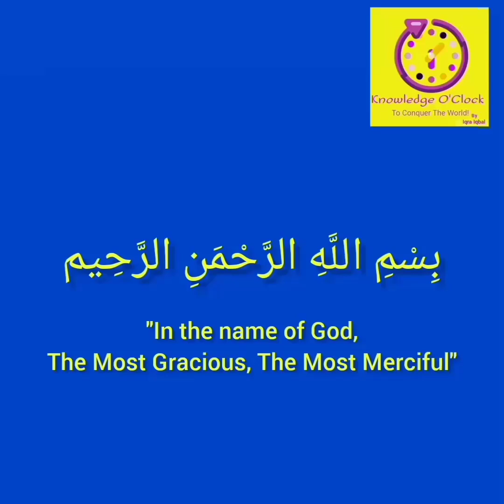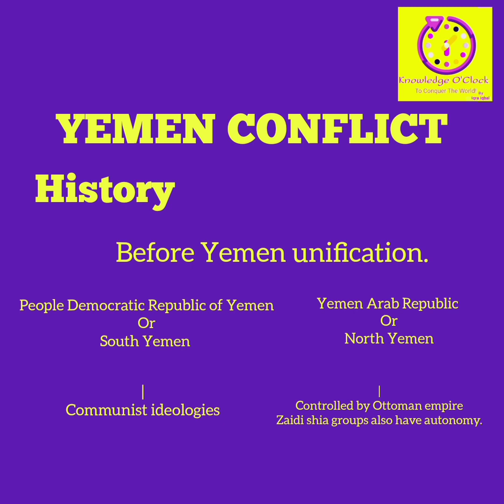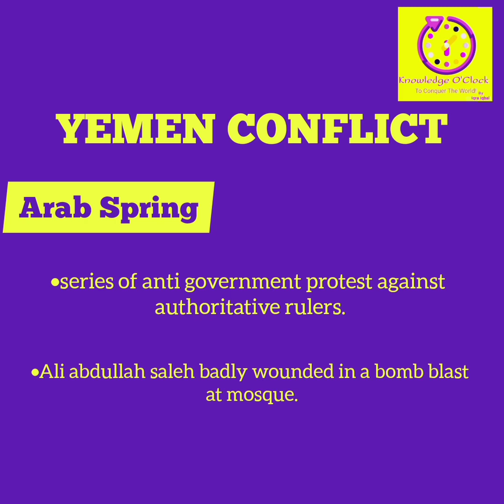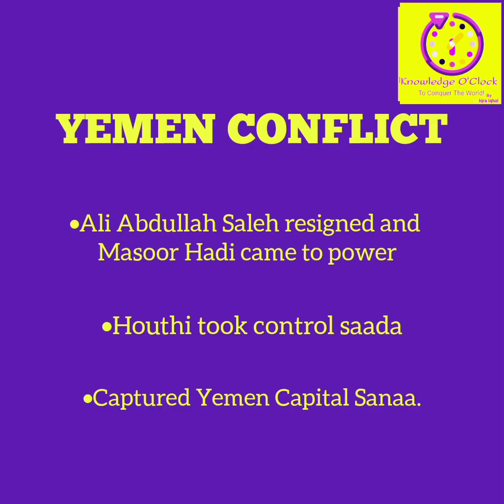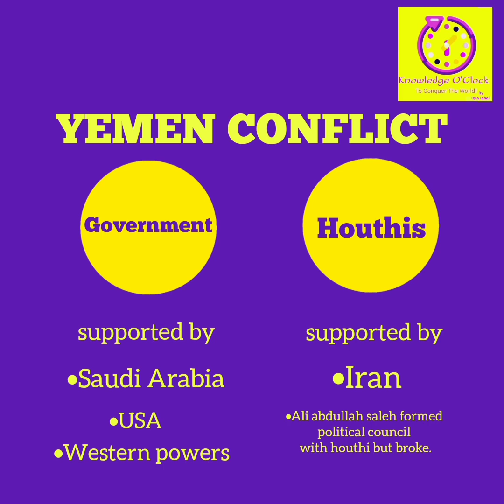Yemen Conflict | Why Yemen Is At War? | Who Is fighting In Yemen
Yemen Conflict | Why Yemen Is At War.

houthirebels yemenconflicthistoryinurdu